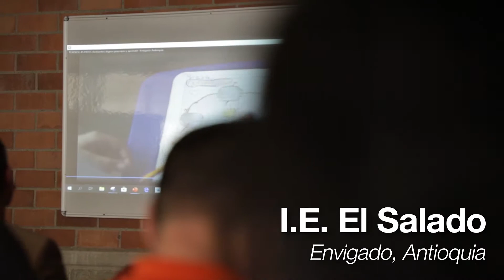Tejiendo Puentes 2019 - Lanzamiento - Envigado, Antioquia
Ya están disponibles los nuevos episodios de la nueva temporada de Tejiendo Puentes: